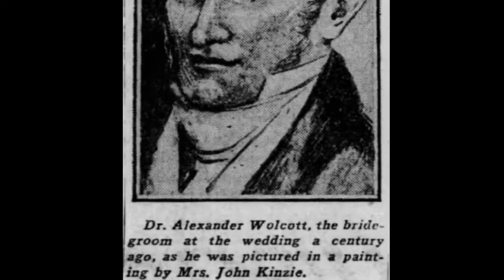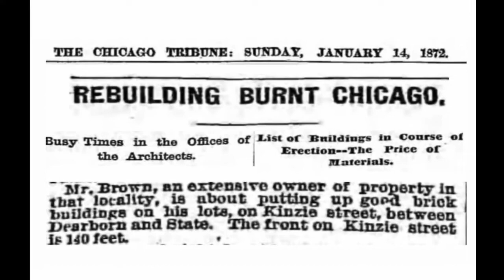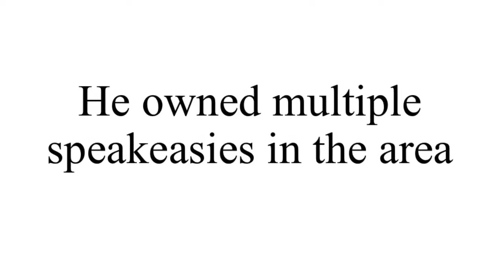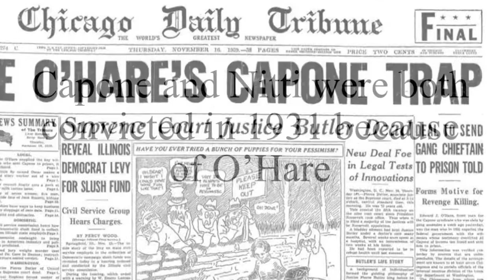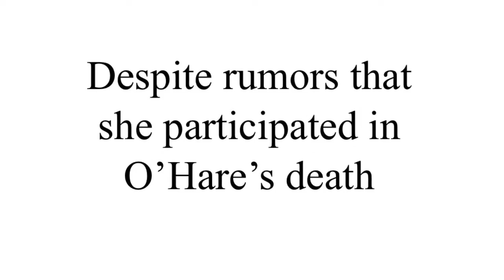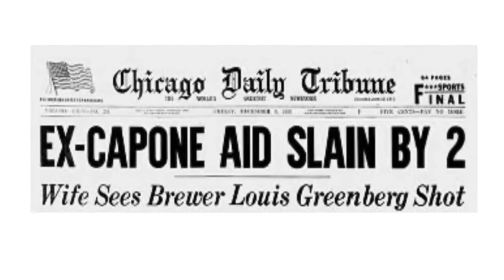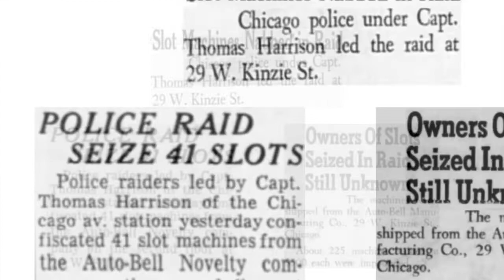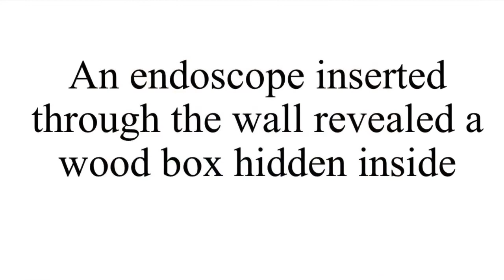The 200 Year History of Harry Caray's Property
Created by Grant DePorter
With special thanks to Margo DePorter